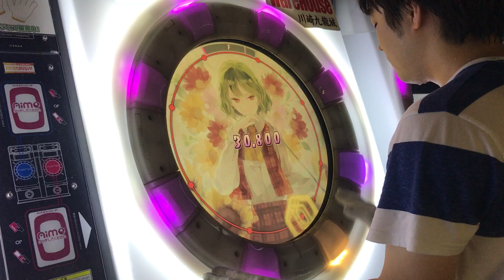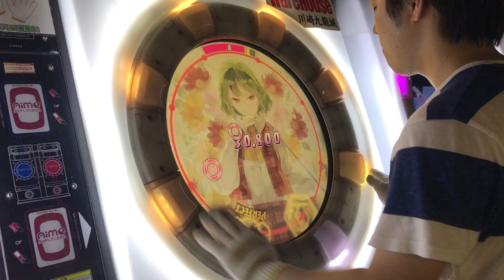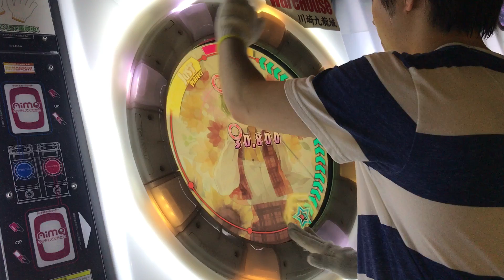【直撮りmaimai】 幽闇に目醒めしは EXPERT 理論値AP (Player:Anthoney)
Player:Anthoney (twitter→@DJ_CELICA)

スライド遅くてやりにくいですw